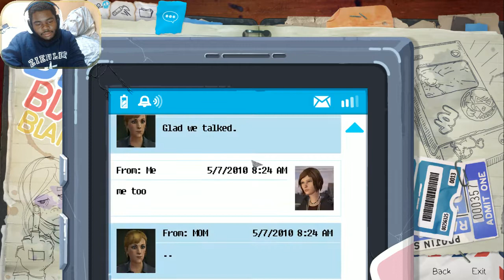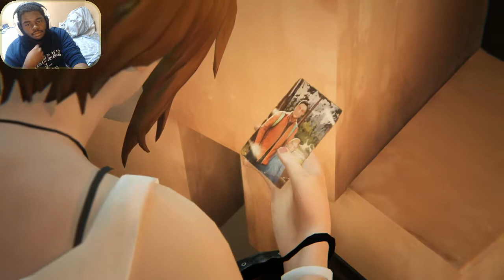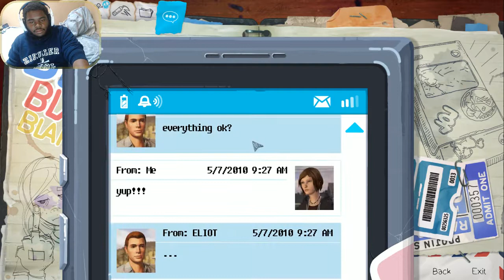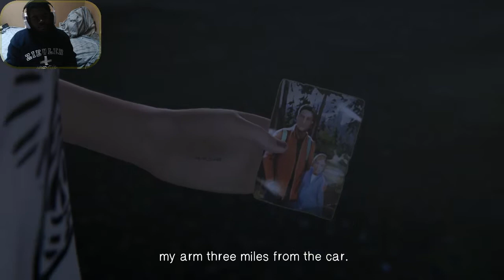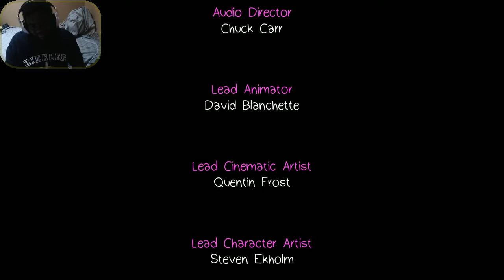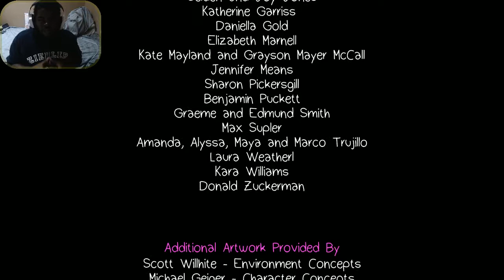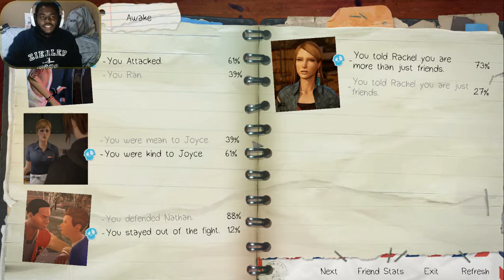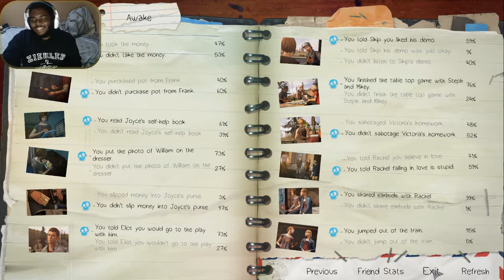Life is Strange: Before the Storm Episode 1 Part 2/2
Second Part of Episode 1. Hope you enjoyed the first episode of this series!